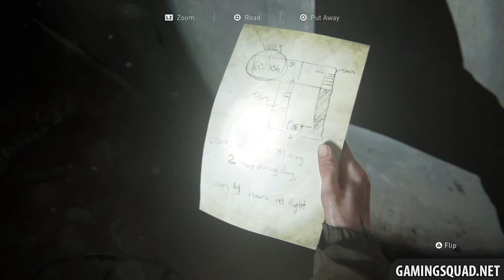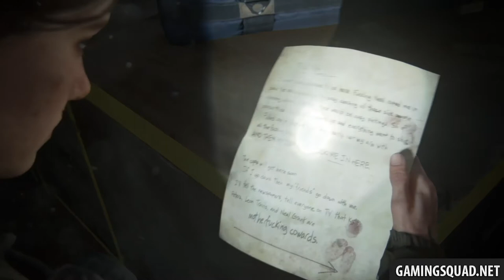The Last of Us 2 – So Great and Small Trophy (Engraved Ring Location)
At Chapter 9 (Seattle Day 1 - Downtown) you can unlock the trophy "So Great and Small" in The Last of Us 2. The ring is located on the Westlake bank inside the safe (The safe combination is 602306).